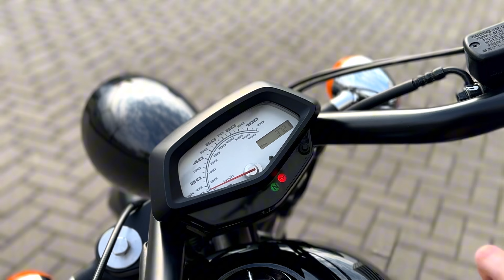Honda VT 1300 Fury, 2014 г.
Honda VT 1300 Fury, 2014 г., 1300 см³, 4 такта, 2 цилиндра, кардан, круизер/чоппер, 5 954 км

Мотосалон МотоАрена.
• Более 100 мотоциклов различных классов и ценовой категории в наличии.
• Услуги по срочному выкупу и приёму на комиссию мотоциклов.
• Возможность покупки мотоцикла в кредит, лизинг, рассрочку.

• Большой выбор первоклассной экипировки и запчастей, таких брендов как:
- Schuberth
- Rokker
- Alpinestars
- GIVI
- John Doe
- Shoei
- LS2

• Собственный сервис полного цикла.